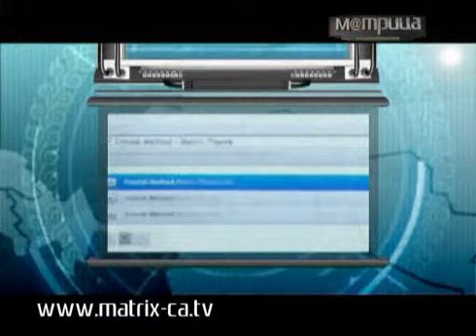(42) Анонс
Анонс программы Матрица № 42